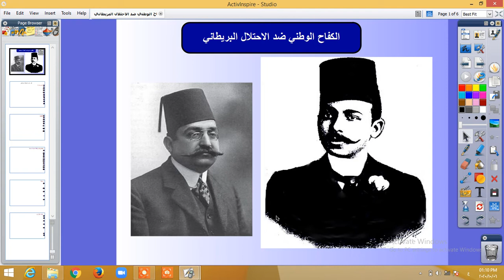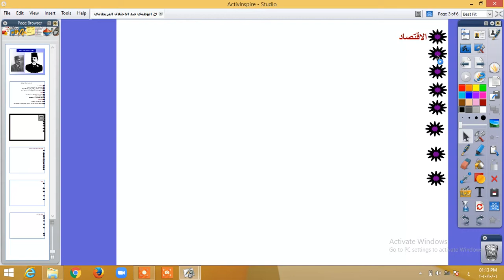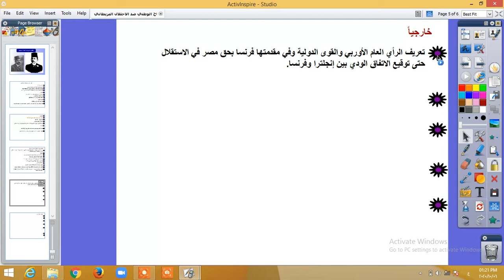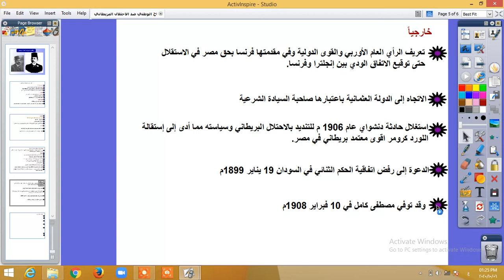الكفاح الوطنى ضد الاحتلال البريطانى الصف الثالث الإعدادى 2